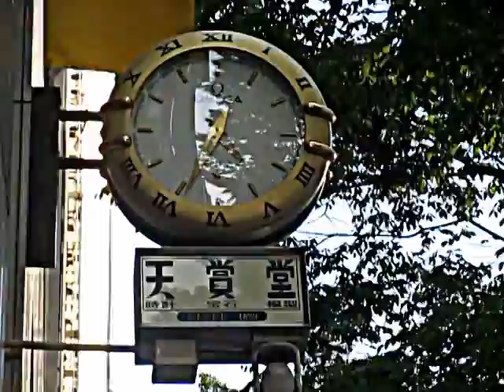天賞堂(本店)sign clock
天賞堂(本店)sign clockです
東京/中央区銀座6丁目にある時計屋さんです
高級感溢れる看板時計です